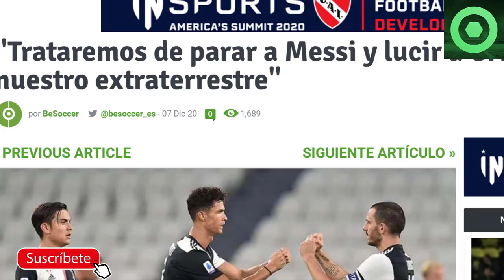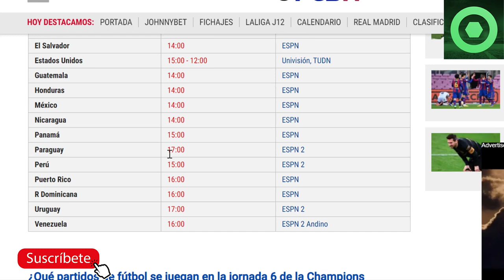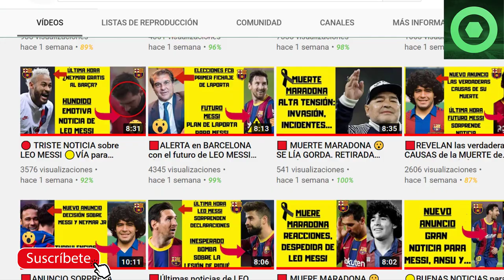🟥B0MBAZO de RONALD KOEMAN en la CONVOCATORIA del BARÇA 🆚 JUVENTUS 🔴 MESSI 🆚 CR7, ÚLTIMA HORA 🏮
En este video detallamos varias noticias del FC Barcelona, todas relacionadas con el partido de Champions League entre el Barça de Leo Messi y la Juventus de Turín de Cristiano Ronaldo, con una gran sorpresa en la convocatoria de Ronald Koeman.

Fuentes:
fcbarcelonanoticias
besoccer